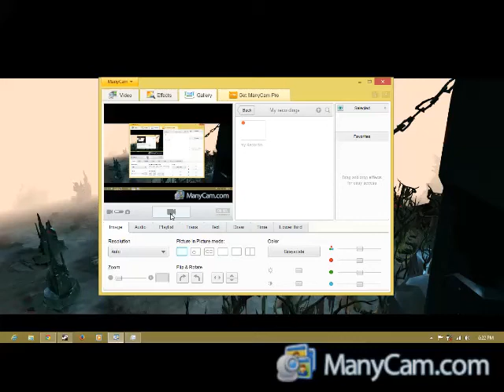DOTA 2 nanalo na natalo pa :(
with Theo as Phantom Assasin... Aeon as Pudge... Nicolai as Nyx Assasin and me Egme as Lina hope you watch .